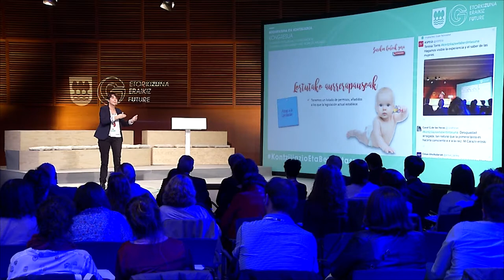Marta Carazo: EROSKI-ren jardunbidea Berdintasun eta Kontziliazio alorrean